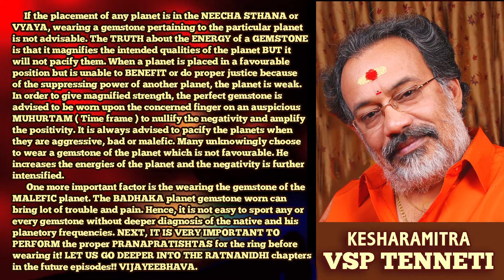GEMSTONES WHICH SHOULD NOT BE WORN ( RATNANIDHI 1 )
The world of precious and semi precious gemstones is a wonderland.
There is so much to know. So many miracles. So many untold stories!
Lucky Numbers
Numero Mysticism
Vaastu Tools
MANTRA Sadhana
ATTAIN SIDDHI
How to Meditate
vsptenneti
Positive TANTRA
mantra
yantra
tsm
keshari
kesharamitra
nandubaba
spirituality
chakras
kundalini
gurudev
initiation
workshops
tantra
positive energy
development
kundalini
gurudev
tenneti
mitraaya namaha
vastu
astrology
vaagdevi bhavishya vaani
temple
ayyappa
shlokas
chanting
music
healing
rich
abundance
health
boost inner energy
clear black magic and evil
highest good
well being
soothing
calm
healthy
yogia
veda
purana
shiva
ayyappa
god
# relax
tools
yantra
talisman
amulet
charms
Powerful
concentration
Drive away evil
Achieve success
Navagraha Pacification
Empowering Sleep Meditation
Rally Meditation